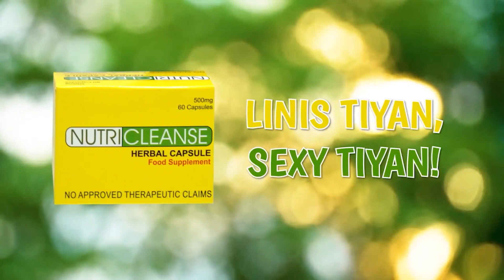Asawa ng welder, winelding ng iba